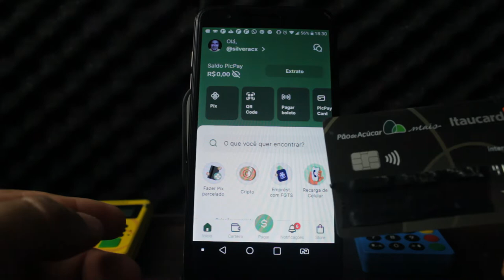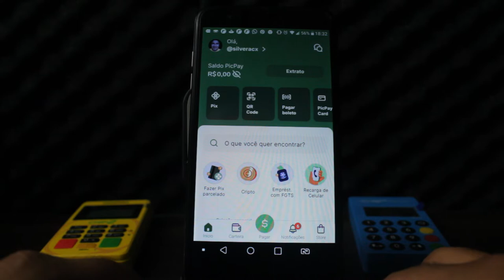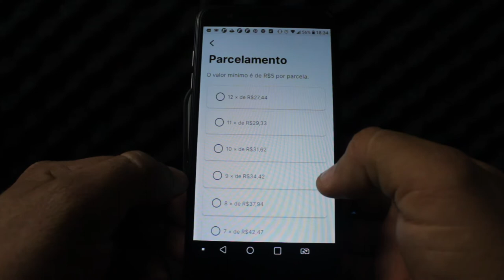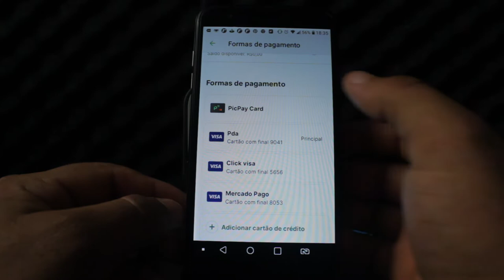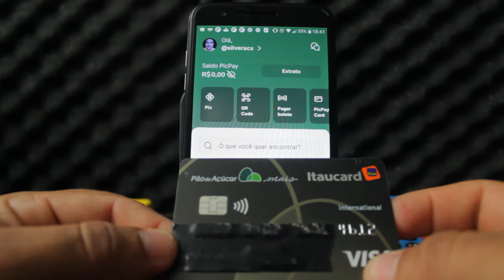✅✅PAGAR BOLETO COM O CARTÃO DE CRÉDITO PDA NA CARTEIRA PIC PAY SETEMBRO 2022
HOJE TE MOSTRO COMO PAGAR BOLETOS COM O CARTÃO DE CRÉDITO PÃO DE AÇÚCAR ATRAVÉS DA CARTEIRA PIC PAY CARD SEM ERROS, QUER SABER MAIS. FICA ATÉ O FINAL DO VIDEO...

✅pagseguro.info/bkchqmth